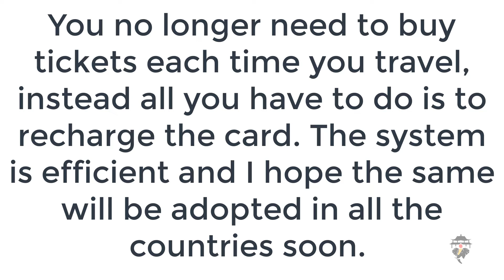This Small Card Will Make Your Life and Travel Easier in London ലണ്ടനിൽ ജീവിക്കാനുള്ള Tip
This Small Card Will Make Your Life and Travel Easier in London, England - A Must Do

Life in London is fast thus the technology. London has one of the best Metro systems in the world and if you are planning to visit London, buying this card mentioned in the video will make your travel much easier than you think. You just need to buy it only once and you can recharge the same whenever you need to travel, it can save a lot of your time.  I hope you found this video informative.

You can always see our websites and blogs here.

Please feel free to follow me in any Social Medias